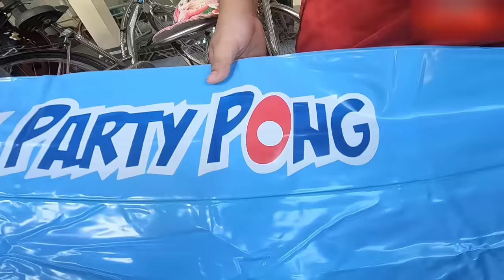Tony | Làm Tiệc Ăn Mừng 2 Triệu Đăng Ký - Lạnh Thấu Xương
Thật quá hạnh phúc khi có 2 triệu người yêu quý kênh của Tony. Xin chân thành cảm ơn các bạn và điều này sẽ là động lực lớn nhất để mình và team trẻ trâu cho ra các video mới sáng tạo và mang tính giải trí cao hơn.